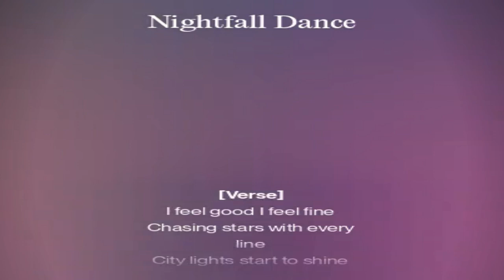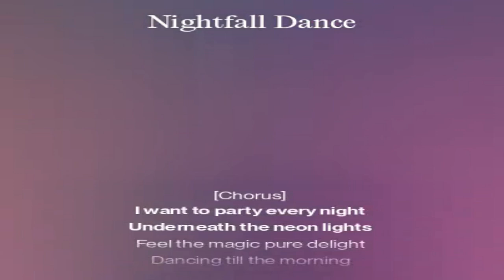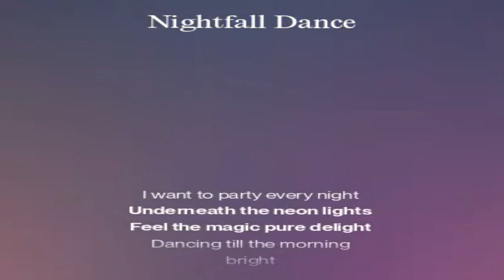Nightfall Dance (Trance) - Bishop feat. AI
Lyrics:

I feel good I feel fine
Chasing stars with every line
City lights start to shine
When the moon's about to climb

I want to party every night
Underneath the neon lights
Feel the magic pure delight
Dancing till the morning bright

In the crowd we take our stance
Lost together in a trance
Rhythms draw us to romance
In this brilliant night’s expanse

We let our worries slip and slide
Ride the waves of joyful tide
With every beat we're unified
In this endless
Wild ride